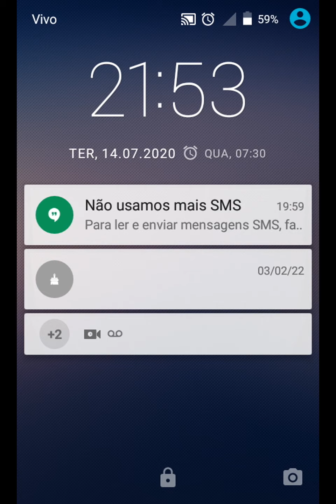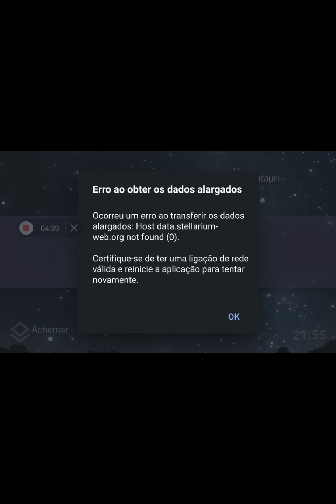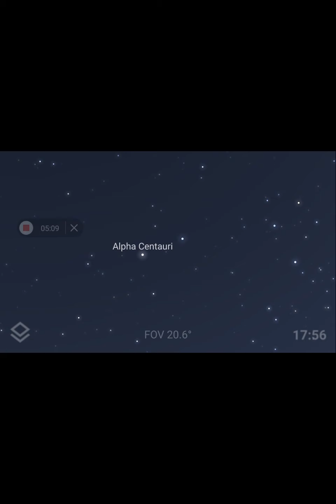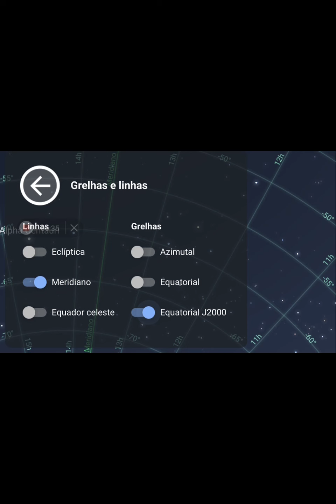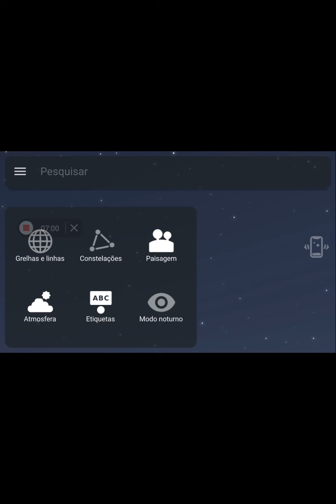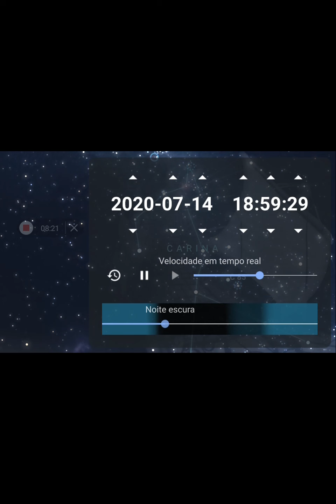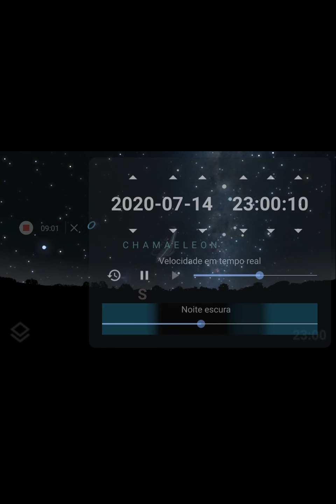Refutando meu amigo Terraplanista no dia do aniversário dele.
Parabéns Antonio! Felicidades, querido. Fiz esse vídeo com muito carinho no dia de seu aniversário. O bolo ficou lindo.